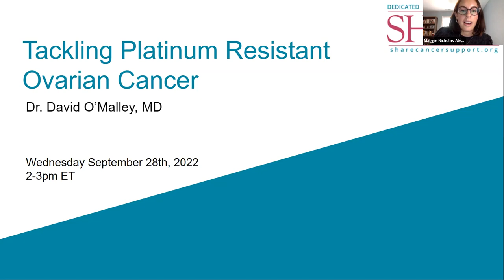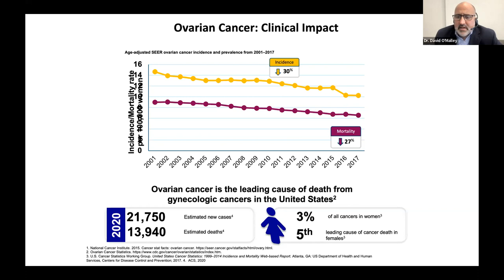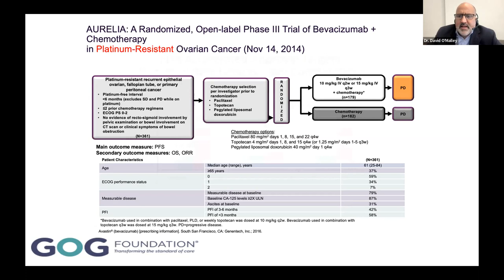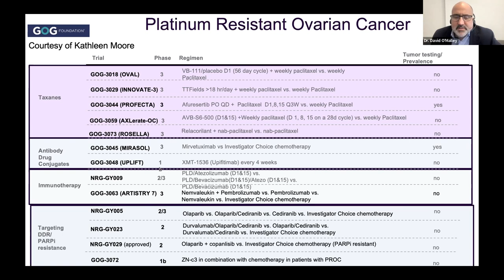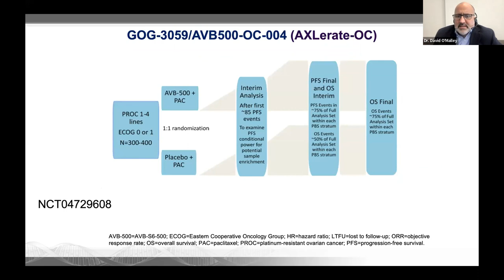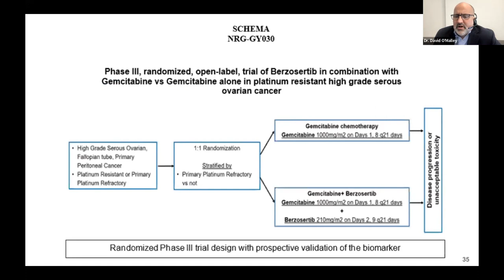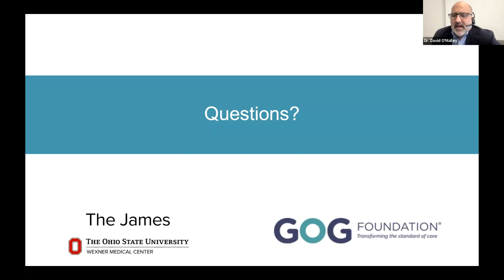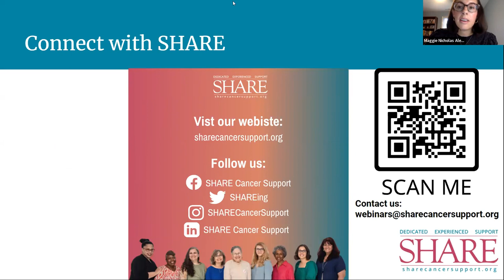Tackling Platinum Resistant Ovarian Cancer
Platinum resistance is something that many individuals with ovarian cancer understandably worry about, and if they are platinum resistant, they wonder what their treatment options are. In this webinar, Dr. David O’Malley, Director of the Division of Gynecologic Oncology at Ohio State University Comprehensive Cancer Cancer (OSUCCC), discusses what platinum resistant ovarian cancer is, current treatment recommendations, and what is on the horizon.